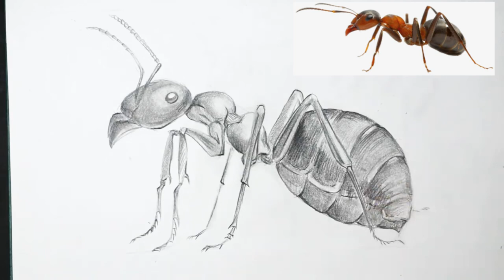Sara画室/Ten-minute art/公开课80/画蚂蚁 素描/手绘/画/画画教程/Sara公开课/画/手绘/画/手繪/畫 /学画画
#80   画蚂蚁 素描，手绘，画，画画教程，Sara公开课，画，手绘，画，手繪，畫 ，学画画